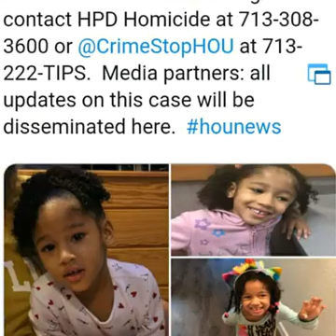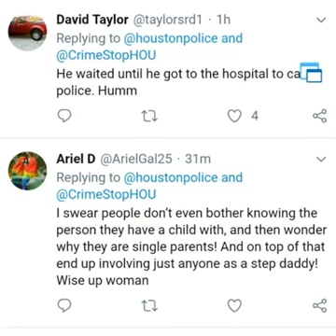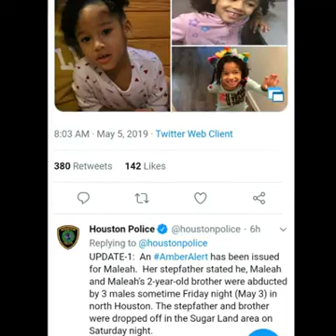Pig star HH news FaceBook videos from 2013 - Present viewer discretion is advised